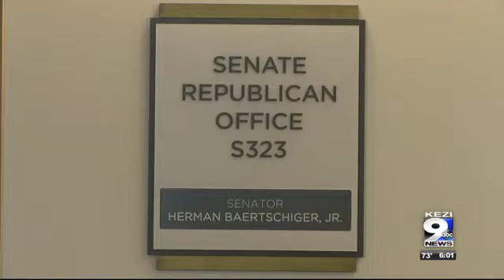'The bill is dead': Oregon GOP announces end of Senate walkout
Runaway senators are planning to return to Salem and to be on the Senate floor by Saturday at 9 a.m.